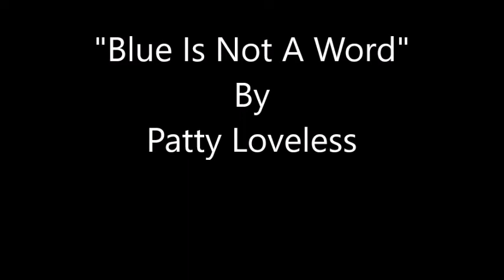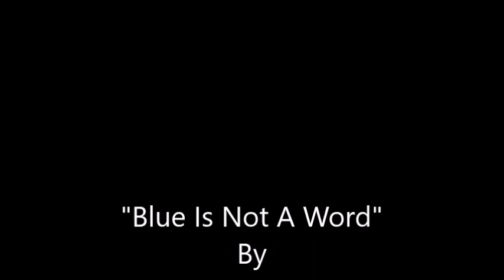Blue Is Not A Word~Patty Loveless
From The 1987 Self Titled Album By Patty Loveless